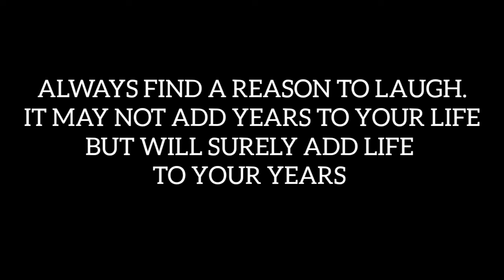KSI Reacts to @MonzzEnt compilations | try not to laugh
credit@jjolatunji @MonzzEnt